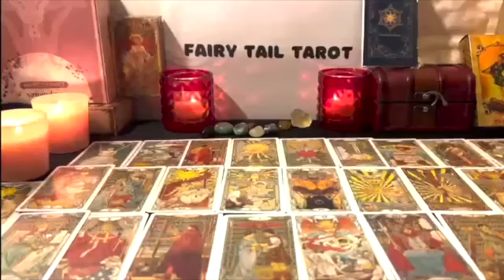CAPRICORN EVERYONE AROUND THEM KNOWS THEY'RE IN LOVE WITH U❤️ABOUT TO SPIT OUT THE 3 MAGIC WORDS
Capricorn Love
Capricorn 2023
Capricorn today
Capricorn january